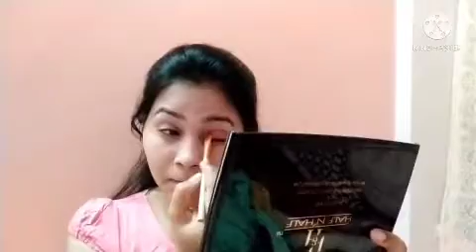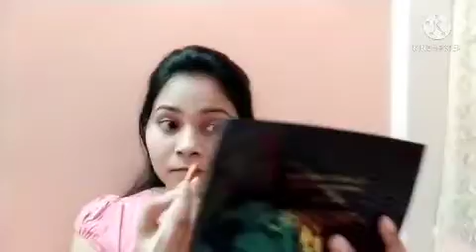Simple Makeup Look | Makeup look with affordable products | Fresh makeup look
- Hum Tum with Payal
- Simple Makeup Look
- Makeup look with affordable products
- Fresh makeup look

Hello friends, here I am creating a simple makeup look ...Hope you guys like it. 🤗🤗🤗

Product Links :-

Patanjali saundarya aloe vera gel

Nevia soft aloe vera moisturizer

Dabur gulabari rose water

MAC eyebrow pencil, maskara

Huda beauty rose gold pallet

Half & Half eyeshadow pallet

Miss Claire lip liner

NAKEDPLUS makeup brushes kit

NESA 4 Pcs makeup brush kit

- My videos are mostly in marathi & hindi languages.

- All the contents in this channel are my own content.

- Please do not copy or use any content from my video.

- Before using any content pls take a permission from me.

Facebook - Payal Hedau Bhanarkar